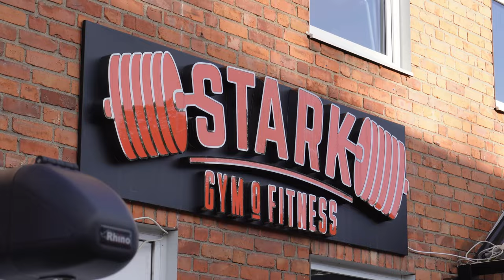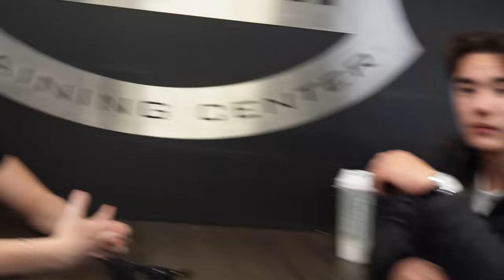SVERIGES BÄSTA GYM? ep.4